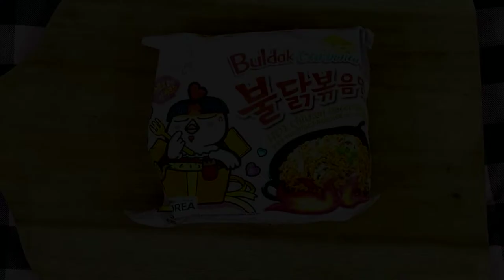Trying Samyang's Buldak Carbonara For The First Time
Hello!! Today, I have never tasted Samyang's Buldak Carbonara before. So, I thought I'll do a video of eating it for the first time.